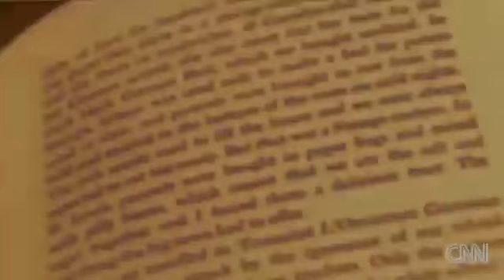Legendary author Maya Angelou dies